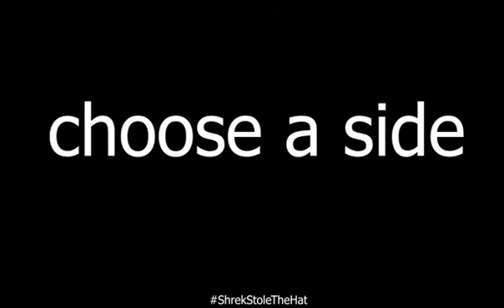shrek v s spider bo teaser